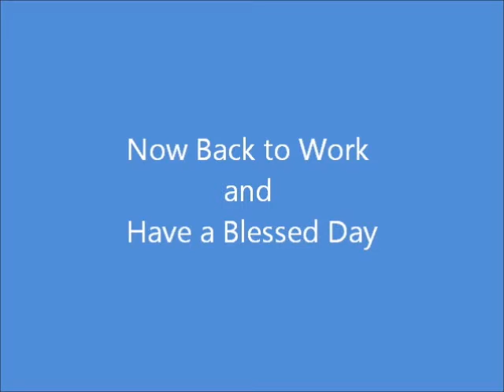Meet the aniimals - Billy Nelson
Meet Billy Nelson the goat